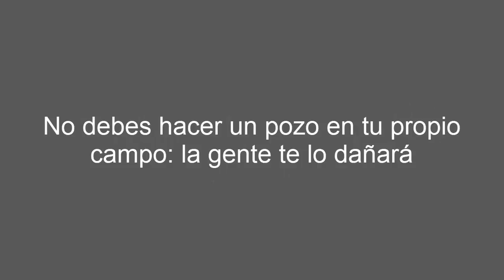¿Qué pasó en el siglo 26 AC?